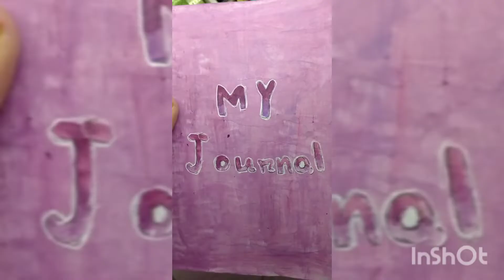decorate my dairy cover. levender🦄.